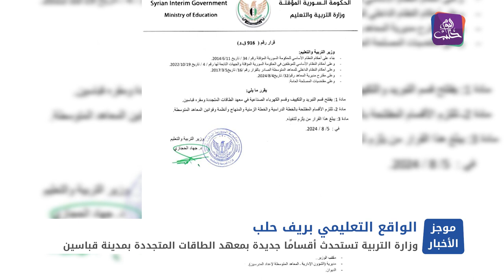موجز أخبار السادسة 05 08 2024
الائتلاف الوطني وهيئة التفاوض ينفيان لقائهما مع المبعوث الروسي في تركيا